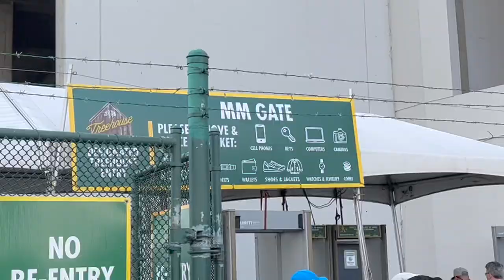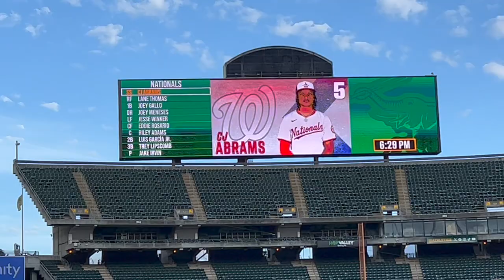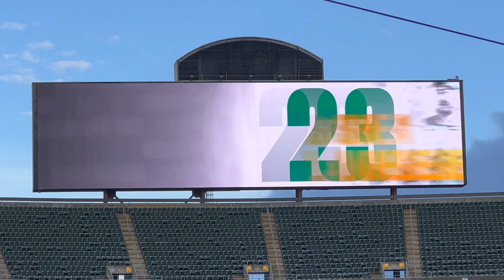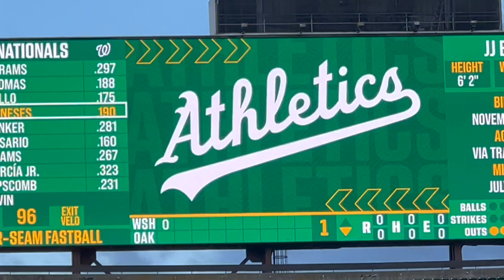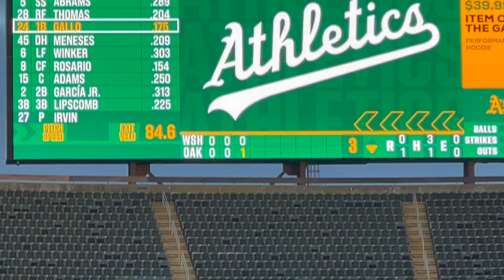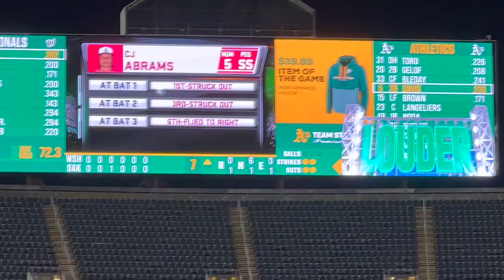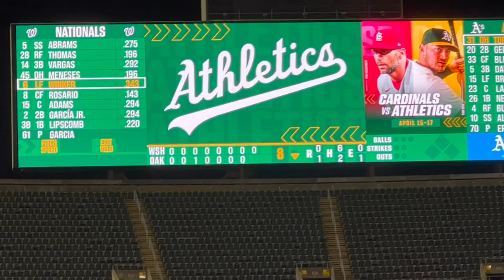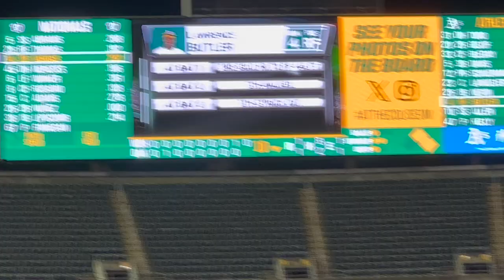Oakland A's Game Vlog vs Washington Nationals 2024 MLB Season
Check our Oakland A's Game Vlog at Oakland Coliseum vs Washington Nationals 2024 MLB Season.Enjoy the video we got great footage for this one!

Intro-0:00
Intro to video/Vibes/Pregame warm ups-0:15
Game Highlights- 11:00